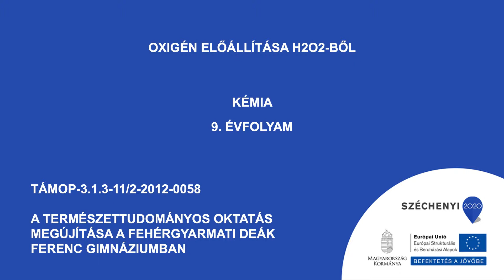Oxigén előállítása H2O2-ből